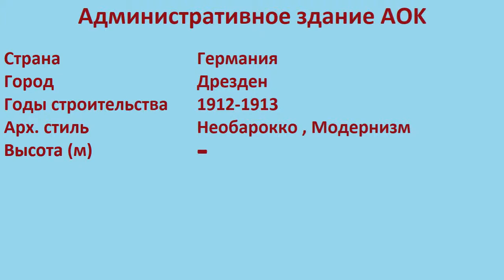Административное здание AOK (Дрезден)